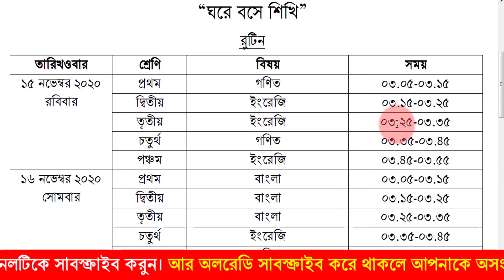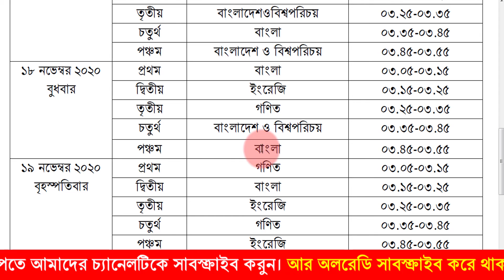১৫ থেকে ১৯ নভেম্বর ২০২০ বাংলাদেশ বেতারের ঘরে বসে শিখির রুটিন। bd primary schools.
১৫ থেকে ১৯ নভেম্বর ২০২০ বাংলাদেশ বেতারের ঘরে বসে শিখির রুটিন। 15 to 19 November Bangladesh betar ghore bose shikhi routine. bd primary schools.